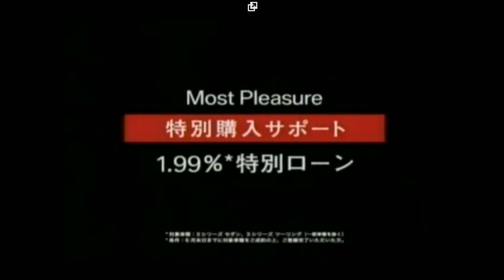Car Sound logo Collection Part 1 Slow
Note:

English:
If Video has 500 Views, I Will Make Part 2.

Uploader of DiamondWindows: New Era

Kopija videa Kopija videa Car Sound logo Collection Part 1